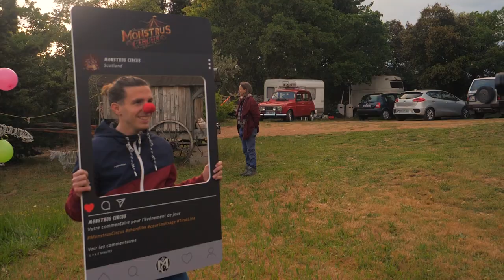Avant-Première Monstrus Circus à Un Siècle de Roulottes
Retour en images sur l'avant première de Monstrus Circus à Un Siècle de Roulottes à Saint-Quentin-La-Poterie. Nous avons eu la chance de pouvoir projeter le film a l'endroit même ou nous avions tourné ! Le tout dans une véritable ambiance tzigane !